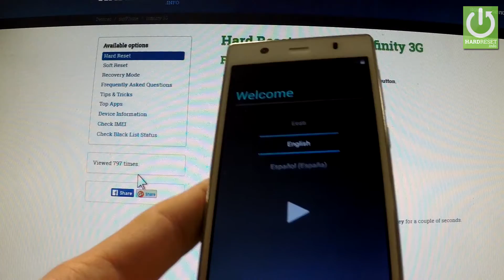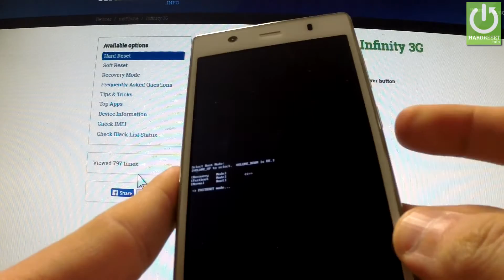Fastboot Mode myPhone Infinity 3G - how to Enter and Quit Fastboot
How to enter fastboot mode? How to use fastboot mode? How to quit fastboot mode?